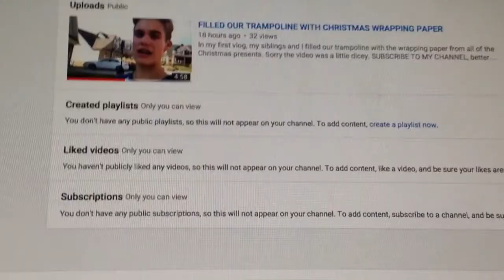BASKETBALL AND PINGPONG TRICKS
Fun time making this video.  Insane tricks with the basketball and ping pong.  Today was a chill day for me, sorry I didn't have too much to post.

MUSIC
"The Calling"